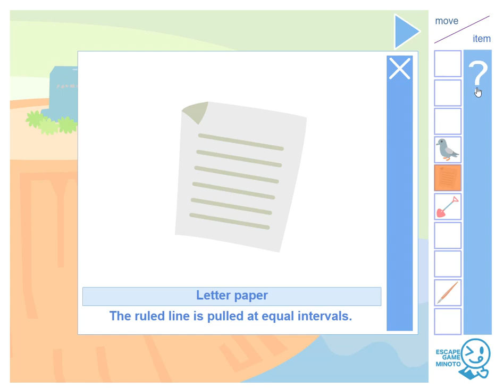[Minoto] Red Hood Walkthrough